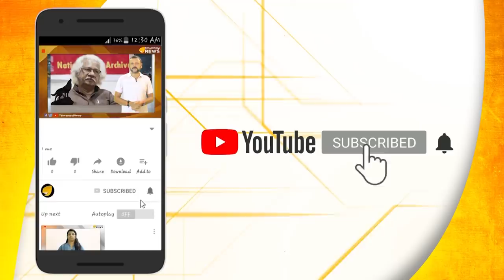താഹിർ ഹുസ്സൈൻ എന്ന AAP ചെകുത്താന്‍.. പുറത്തായത് ഞെട്ടിക്കുന്ന വിവരങ്ങള്‍..